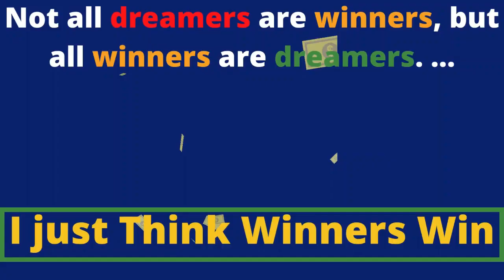Best Funny video of The Day / Funny Moments / Awesome video #73